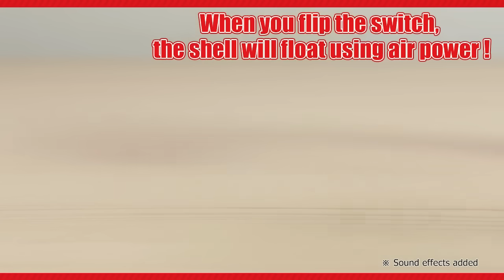Super Mario Hover Shell Strike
Atau di toko-toko berikut ini:
Speciality Store: Toys Kingdom, Toys City
Department Store: Metro Dept. Store, Central Dept. Store, AEON Dept. Store, Star Dept. Store
Books and Stationary Store: Gramedia, Books and Beyond